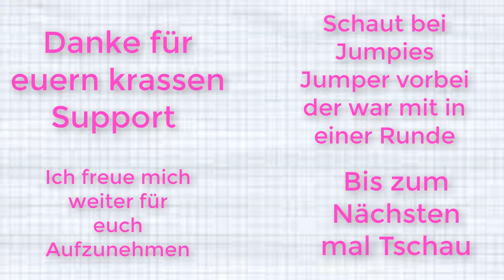Best of Minecraft Skywars /Jannes TV #01